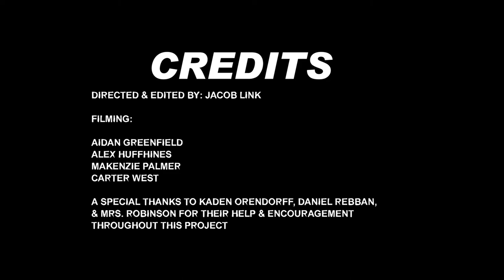What is the Hononegah Band?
A video documentary about what it means to be a member of the Hononegah Community High School band and the community that surrounds it!

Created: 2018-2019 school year